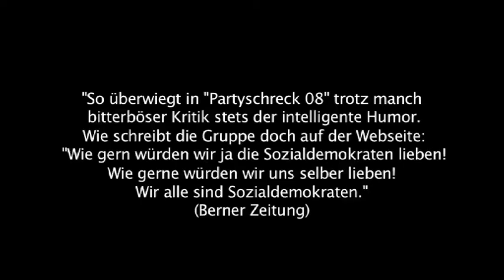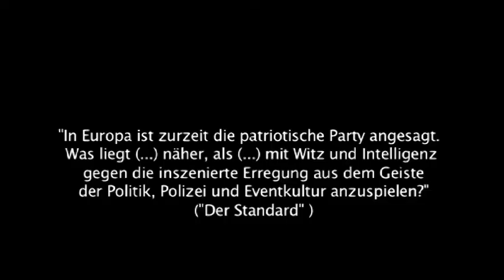Partyschreck - ein Stück über die Sozialdemokratie im Zeichen des Fussballs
Eine Ko-Produktion mit Theater im Bahnhof